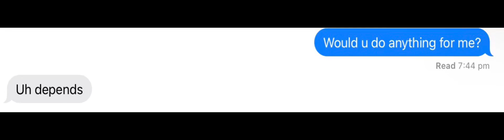lyric prank on my bestie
Listen ad-free with YouTube Premium
Song
Primadonna
Artist
MARINA
Writers
Marina and the Diamonds, Julie Frost, Łukasz Gottwald, Cirkut
WMG; LatinAutor - Warner Chappell, LatinAutorPerf, ASCAP, CMRRA, LatinAutor, AMRA, UNIAO BRASILEIRA DE EDITORAS DE MUSICA - UBEM, Sony ATV Publishing, Warner Chappell, Kobalt Music Publishing, LatinAutor - SonyATV, SOLAR Music Rights Management, PEDL, and 14 music rights societies